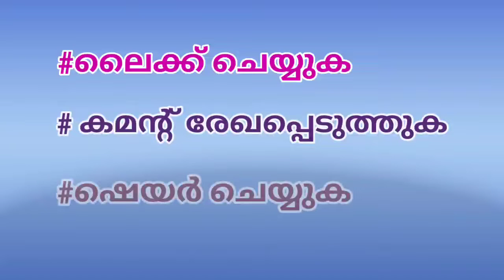ഒരു ദിനം ഒരു നന്മ എപ്പിസോഡ് 141 നബിതങ്ങളും സൂറത്തുള്ളുഹായും (ഭാഗം 25)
FATHAHUDEEN ALHASANI JAWHARUL ULAMA MEDIA ALUVA 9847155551

FATHAHUDEEN ALHASANI
NABITHANGALUM SOORATHULLUHAYUM
ORU DINAM ORU NANMA EPISODE 141
NEW ISLAMIC SPEECH
NEW MALAYALAM PRASANGAM
JAWHARUL ULAMA MEDIA